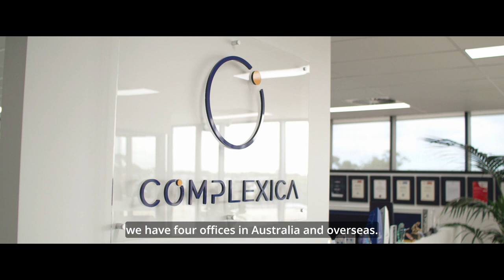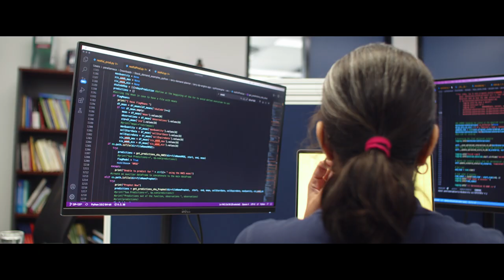Digital Marketing Success Story - Complexica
Matthew Michalewicz is a true believer in sales and marketing, and knows too well that it is the true driver of any business, having successfully built and exited many companies himself over the years.

Watch as Matt explains how they are preparing for an IPO, and how digital marketing plays an essential role in seeking traction.